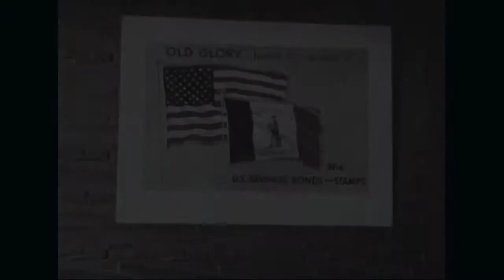Jack Web, 'How About It?', For US Savings Bonds | Archival Films